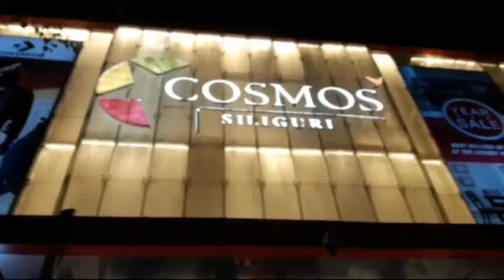Merry Christmas 2021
Hey guys in this vlog I will show you how christmas is celebrated in siliguri.
So watch my video till the end thank you guys merry Christmas to all of you.